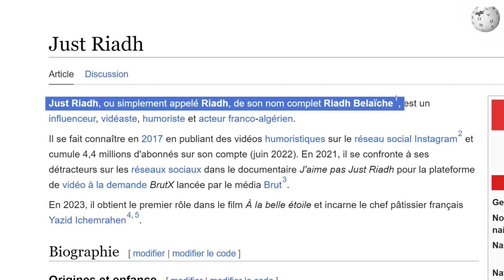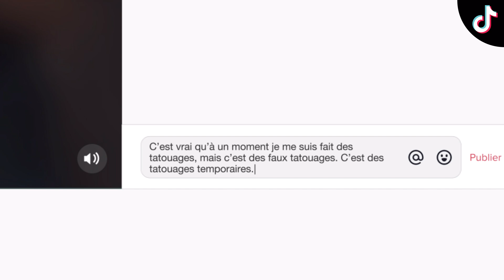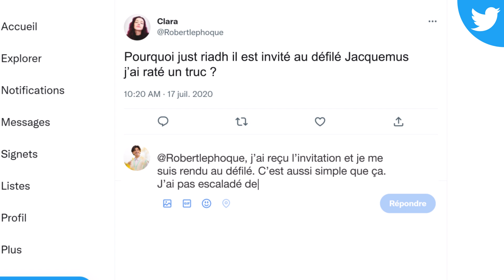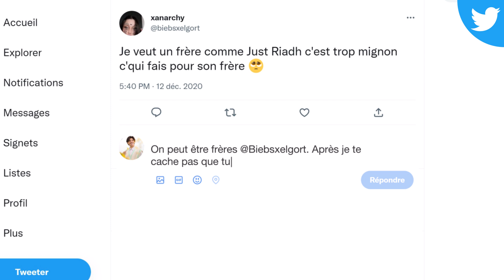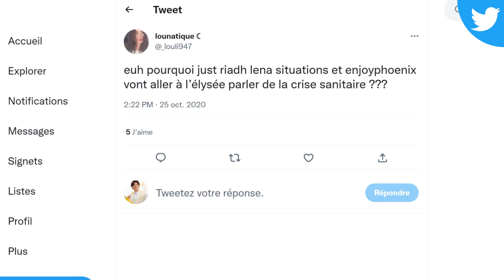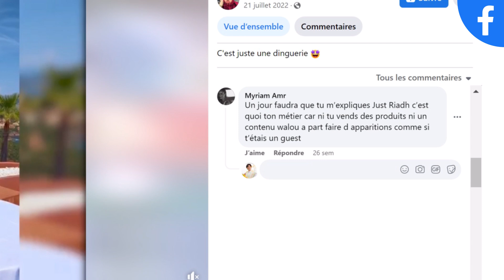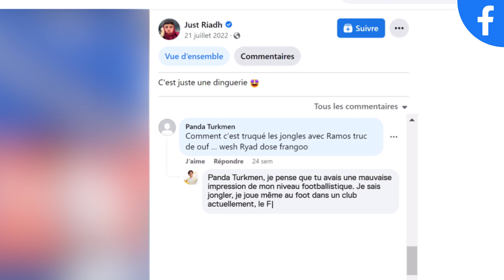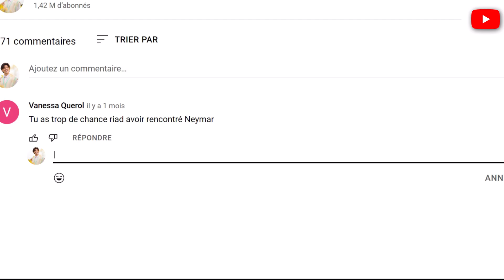Riadh Belaïche infiltre les réseaux : cinéma, tatouages, Corée… | GQ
En 2023, il est à l’affiche du film « À la belle étoile » de Sébastien Tulard avec Pascal Légitimus, en salles le 22 février. Riadh s’est fait connaître en 2017 dans la vidéo « Saïd & Paul : Les Gens sur Twitter » de Saïd Bengriche et Paul Darbos et en publiant des vidéos humoristiques sur les réseaux sociaux, se faisant notamment partager par Booba. Il est également youtubeur, influenceur et maintenant acteur. On a pu le voir dans « 30 jours max » avec Tarek Boudali, Philippe Lacheau, José Garcia, Mcfly et Carlito, Rim’K et Hugo Lloris ; « Validé » avec Franck Gastambide, Sabrina Ouazani, Moussa Mansaly (Sam’s), Hakim Jemili, Bosh, Hatik, Lacrim et Ninho ; « Stalk » avec Aloïse Sauvage ou encore dans des clips de Soprano, Wejdene et ICO. Il a répondu en toute franchise à vos questions et s’est exprimé sur sa passion pour l’Asie, sa relation avec son frère, sa ressemblance avec le joueur de football Héctor Bellerín, sa fortune, ses tatouages, Mr Beast, le cambriolage de sa maison et bien d’autres sujets. C’est le moment de vérité, Riadh, c’est à toi de jouer !